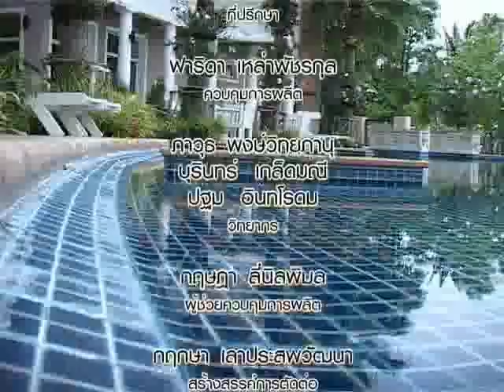การเลือกสินค้ามาขายออนไลน์ (4/4)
การเลือกสินค้ามาขายออนไลน์